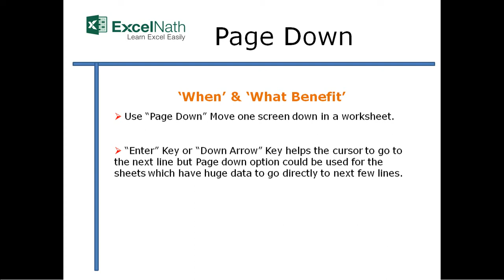"Page Down"Shortcut Keys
"Page Down"Shortcut Keys By ExcelNath

Move down one screen (एक स्क्रीन नीचे ले जाएँ) एक स्क्रीन खाली हलविण्यासाठी

1)  Use “Page Down” Move one screen down in a worksheet

2)  “Enter” Key or “Down Arrow” Key helps the cursor to go to the next line but Page down option could be used for the sheets which have huge data to go directly to next few lines